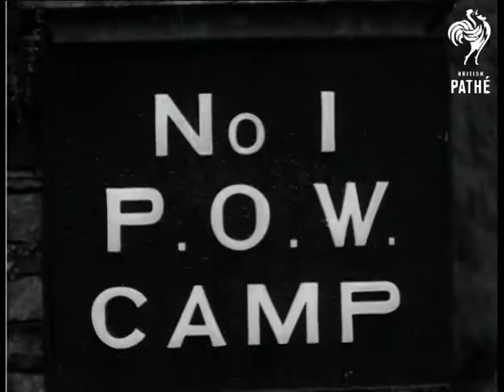German Officers POW Camp AKA P.O.W. (1941)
Unused / unissued material - dates unclear or unknown.

Pan with German military officer (not in uniform) as he walks, accompanied by armed British guards, through gate of No. 1 POW Camp.

Shots of soldiers patrolling the Prisoner of War camp.

Dark shots of Prisoners with guards.

Shots of soldiers patrolling barbed wire fences.

CU sign 'No. 1 P.O.W. Camp'.

Shot of the camp through trees. (It looks like a country house).
 FILM ID:590.09